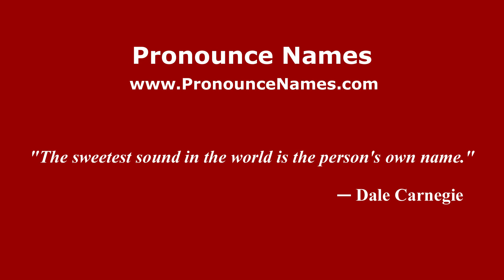How to pronounce Llano de León (Mexico/Mexican Spanish) - PronounceNames.com